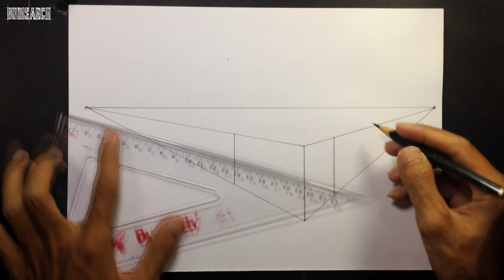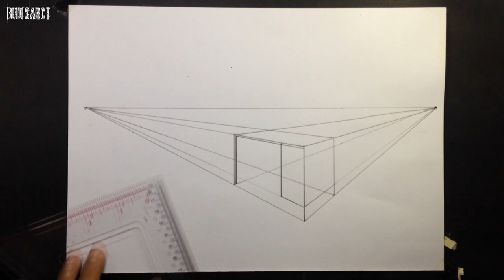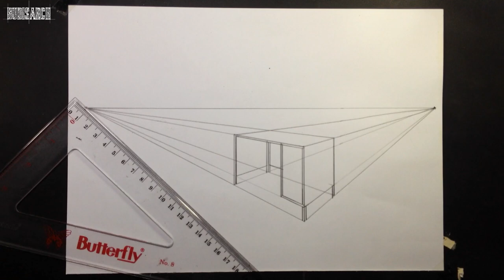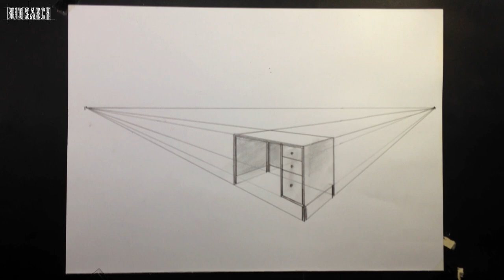How to Draw a Office Table in Two Point Perspective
Two-point perspective occurs when you can see two vanishing points from your point of view. Two-point perspective drawings are often used in architectural drawings and interior designs; they can be used for drawings of both interiors and exteriors.